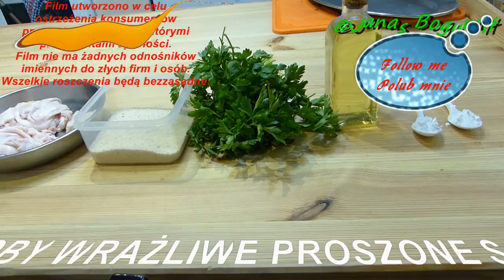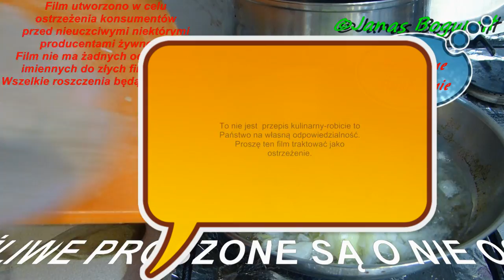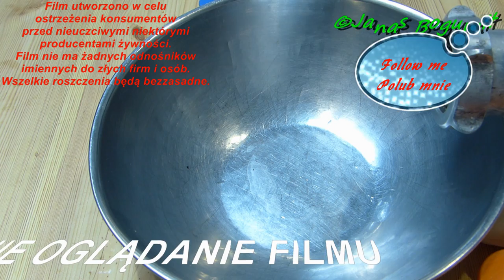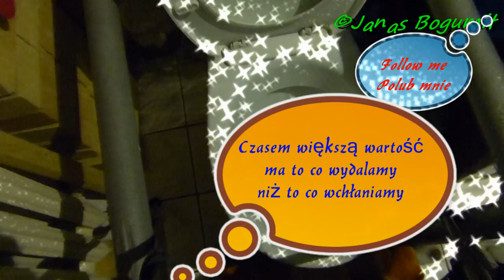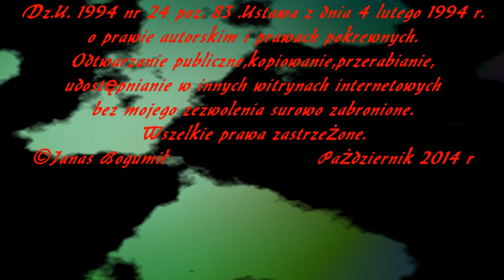Kotlet mielony ze skóry Horror w kuchnia jak zrobić | filmy kulinarne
Kotlet ze skóry film Horror kuchnia jak zrobić.Kotlety mielone sklep bar horror kotlety mielone ze skóry-zombie-przepis kurczaka lub wieprzowej najlepsza z piórami i szczeciną.Jak zrobić kotlety mielone ze skóry tej samej co jest w parówkach i wędlinach.
To jest znakomita propozycja dla zombie ugotuj na własną odpowiedzialność.
Uwaga przepis dla mocnych widzów.